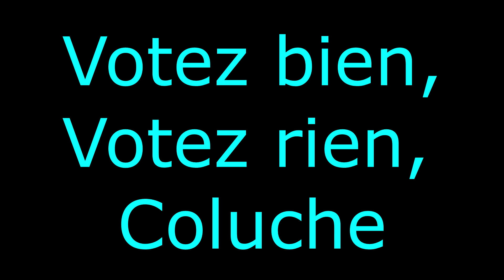Stéphane GIORDANO - La France de mon enfance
Chanson Populaire

La Production GIORDANO vous présente : une reprise de la France de mon enfance.
Chansons poétiques et révolutionnaires. et actualités

bloquer la LFI et les antisémites ce n'est pas un appel au vote aujourd'hui c'est interdit, c'est un appel à la raison
. regarder juste les images et écouter les paroles .

ARRETEZ DE FERMER LES YEUX SUR LA VIE .